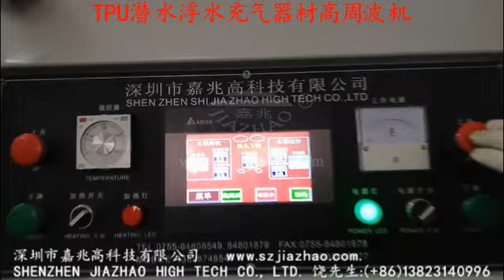TPU swim ring floating bed buoy buoyancy suit inflatable boat high frequency welding machine